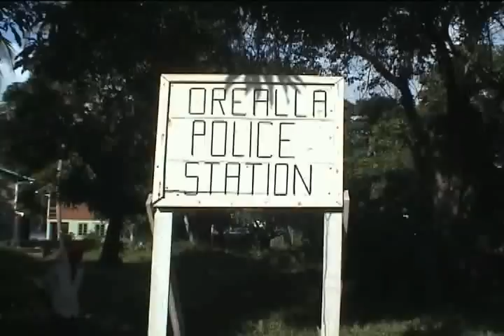Guyana ( Part 8 of 9 )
Guyana - undiscovered wonder of South America